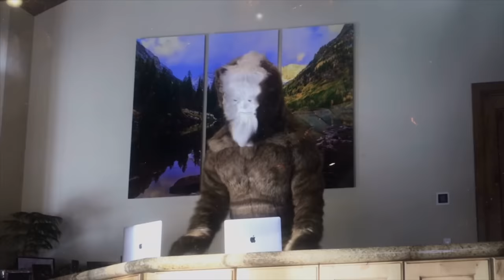69. Socrates Café (Official Music Video) - Casanova Ace & DJ Staunch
Staunch Moderates is a grass roots intellectual movement that was founded in Aspen as a single-purpose initiative to address the political divisiveness in society, and now Coronavirus! The goal of our movement is NOT to pitch you any particular political party or candidate, nor try to convince you to back any specific issue. It is to offer an unbiased and open platform to generate and inject much needed civil discourse into the political discussions facing our democracy – not just about our polarized divide, but also now the COVID-19 outbreak. We, Staunch Moderates, promote civil discourse in order to discover where we have common ground and how we can accomplish society’s vital goals, currently survival for each and every one of us!

Staunch Moderates was founded by Aspen residents Greg Simmons and Bo Persiko, longtime friends and devoted advocates for civil discourse within our political landscape.

Greg Simmons – Active member of the Aspen community with entrepreneurial interests in real estate, the entertainment business and politics.

Bo Persiko – Teaches psychology and philosophy courses at Colorado Mountain College